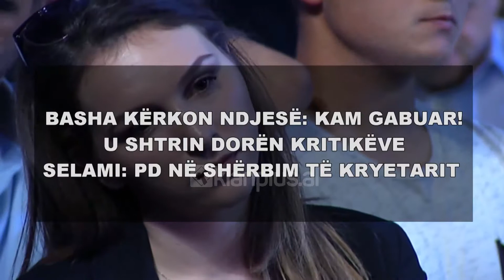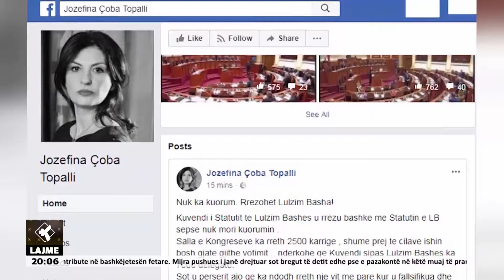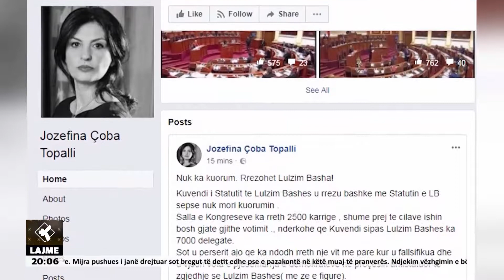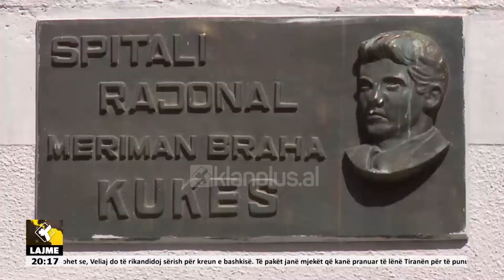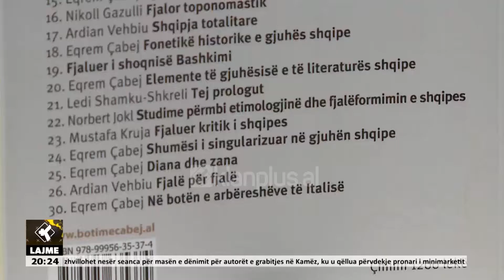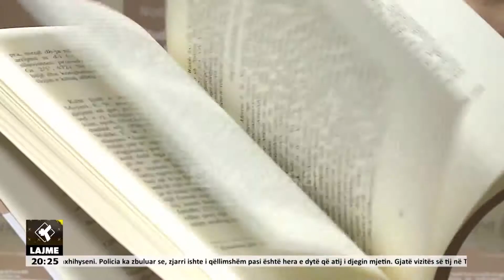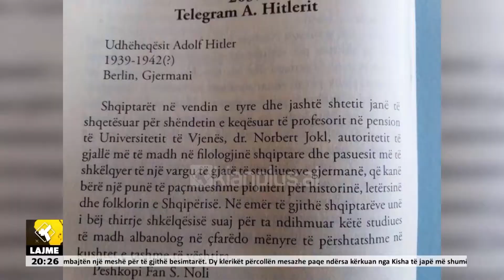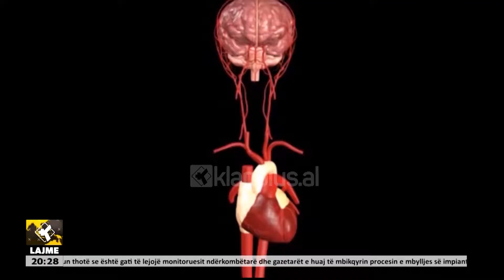Edicioni Informativ Klan Plus 29 Prill 2018 Ora 20:00